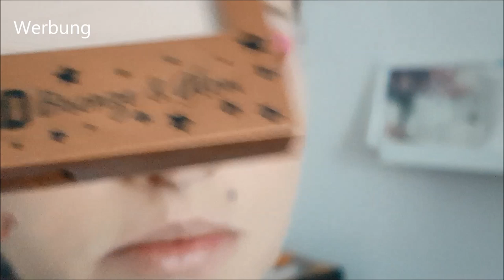Karity Rose all Day Pink | Palette